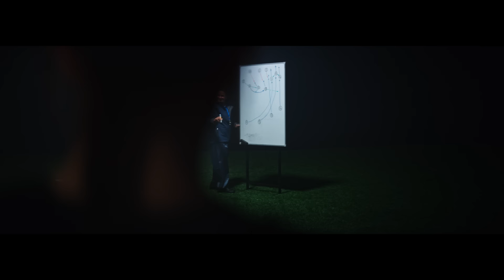Changing Women's Rugby Forever!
Worldwide Partner @Capgemini are committed to supporting female leaders transform the game of rugby. Here is @staceyfluhler’s transformational story.